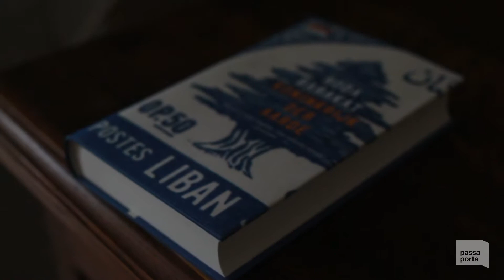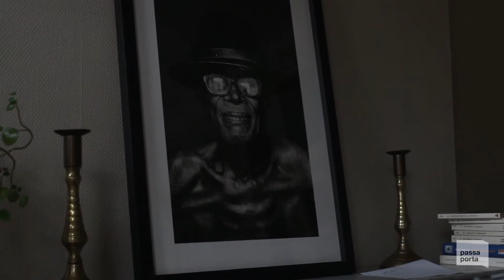writer in residence | hoda barakat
porte de hal
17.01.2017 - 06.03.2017